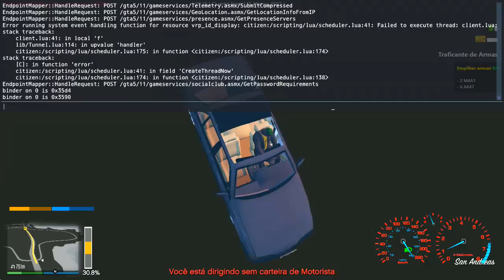GTA 5 RP LIFE BRASIL - GANHANDO MUITO DINHEIRO COM NERFS !! - (2ªTEMPORADA EP 59)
Me siga no Instagram: @tonhaodasilva10

META 500 LIKES, NESSE VÍDEO, BORA?